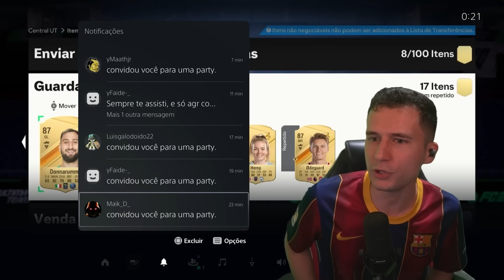x13 GARANTIA TOTS LA LIGA DA LOJA!! ABRI APENAS COM COINS! EA FC 24 ULTIMATE TEAM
🛑Entre no meu grupo de treinamento⚽ + de 20 tutoriais exclusivos para chegar na divisão elite de um jeito rápido e fácil!! Melhore muito a sua gameplay!! + de 1000 alunos🛑
Vídeo de apresentação de como funciona